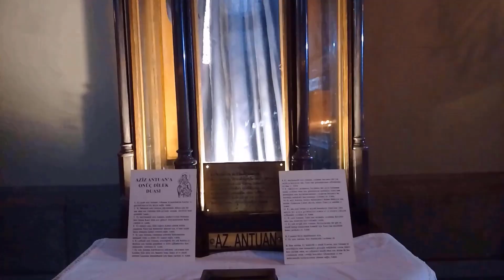YILIN SON AKŞAMI ( SAİNT ANTUAN KİLİSESİ 6 )